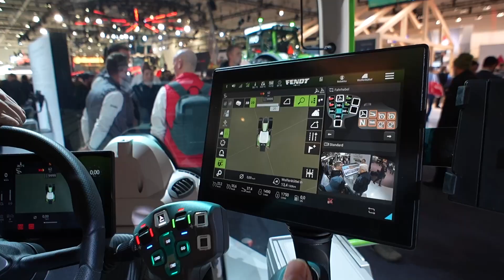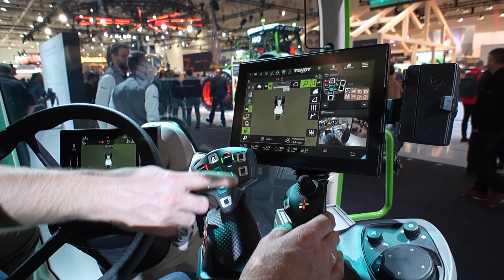As novidades da Fendt para o Brasil